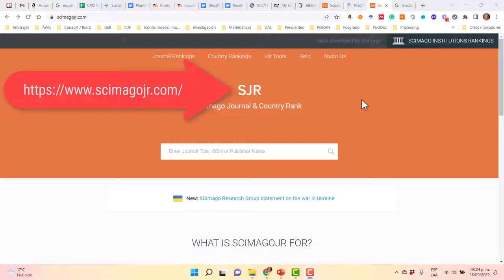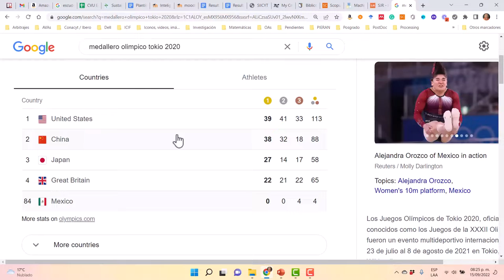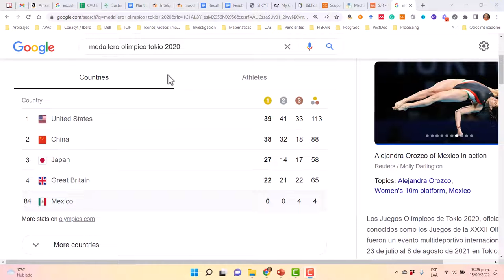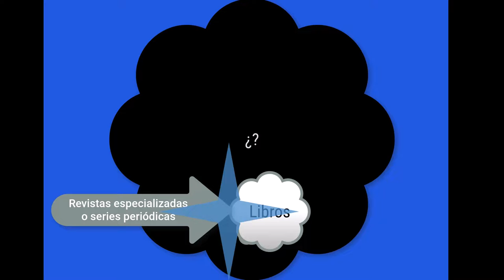Qué es la investigación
Hablamos brevemente de "publish or perish" y de qué es la investigación en general.